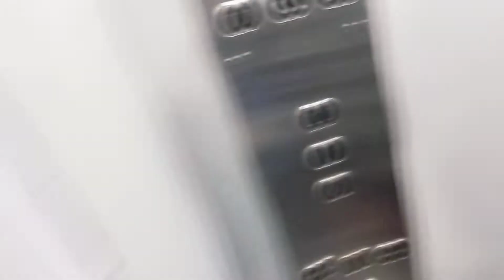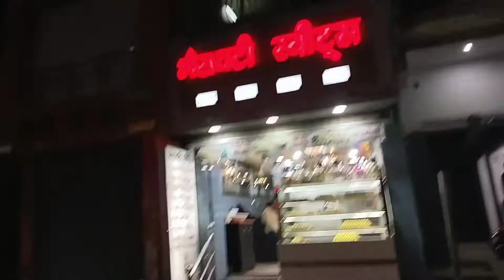लखीसराय मॉल || VISHAL mega mart.|| V-BAZAAR ||. jafranvlog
मोकामा रेल ब्रिज | Mokama New Rail Bridge बनने लगा है फुल स्पीड मैं | New Rail Bridge Rajendra setu

MOKAMA NEW RAILWAY BRIDGE का काम FULL SPEED में

मोकामा में राजेंद्र सेतु के समानांतर 2 लेन के रेल पुल का निर्माण हो रहा है